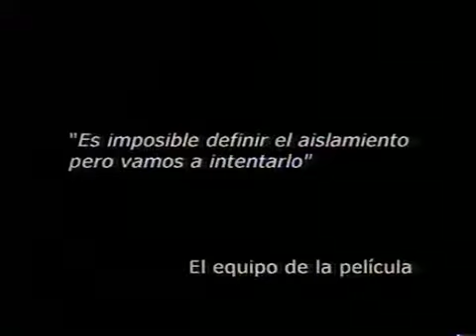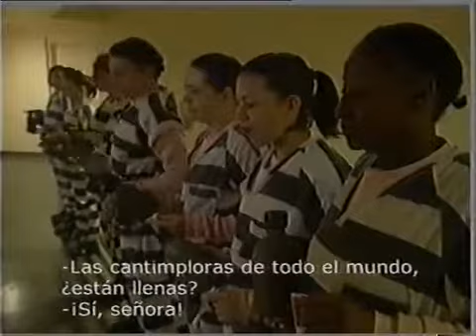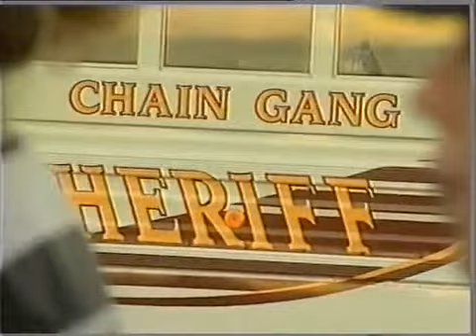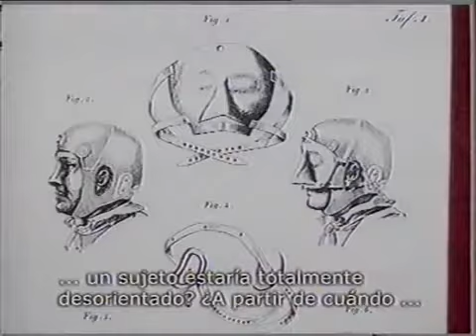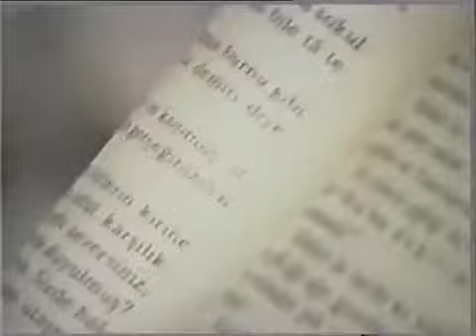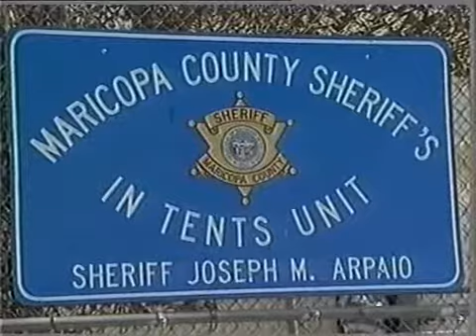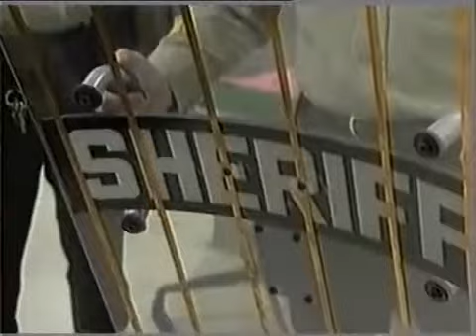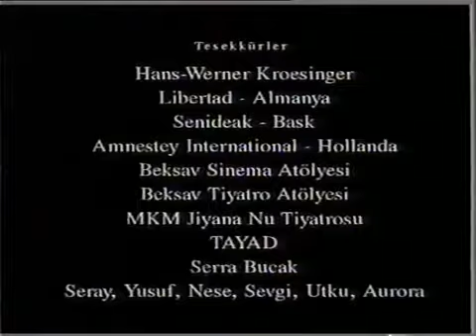MUERTE SILENCIOSA. UN GRITO AHOGADO DESDE LAS CÁRCELES DE AISLAMIENTO.